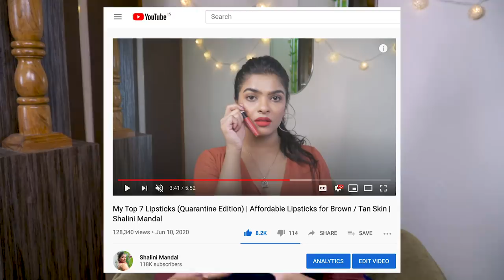June 2020 Favourites | My Fav K-Drama, Acne Products, Makeup, Accessories, Poda Pitha Recipe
In today's video I am going to do my quarantine / Lockdown June 2020 Favs of the Month, It's been a hot min since I did Such Video, they are one of my fav kind of videos to watch as well. I really hope all will enjoy watching the video.:

4) The Derma Co : Adaphalene Gel, AHA-BHA Gel & 10 % niacinamide serum

5) Poda Pitha Recipe :
Ingridents: for two batches of burnt case
-1 Cup Urad Dal
- 2 Cups of thick White Rice
- 1- 2 Cups of Jaggery Powder
- Dressing : Grated Coconut, Kaju or any dry fruits of your choice

Recipe : this will make 2 batches of poda pith
- seperately soak the rice and urad dal in Water, overnight ( upto 8 hours )
- now thoroughly cleanse & rinse the soaked urad dal using water and blend the dal in a mixture grinder until it becomes like a thick paste
- repeat the step for the rice separately, now add jaggery paste / powder + about half a cup of water and grind your rice and jaggery to mix the bater well.
- add the mixture to your urad dal paste and mix them well leaving no lumps behind
- leave it aside for 2- 3 hours for fermentation ( this will help our cake rise well )
- now apply ghee on your cooker and add butter paper and apply some more ghee on the butter paper, now add half of the batter in the cooker, close the lead and cook it in low heat for 30 - 40 mins.
- when the cake is cooked inside out , remove it from the gas stove and remove the lead, let the cake cool for 10- 20 mins.
- scrape the corners using knife and then remove the cake, eat it with your evening tea.

Oven / Microwave
-preheat the oven at 180 degree C for 5 mins, apply ghee and butter paper on your cake pan, add half of the mixed bater to your pan and cook it for 30 mins at 180-200 degree C.

8) Nike Runner shoes ( link is for a similar shoes )

👉👉Social Media Handles👈👈
Editing / Camera
Cameras Used: Canon G7x Mark ii , song alpha 6400 with Sony 18-105 F4